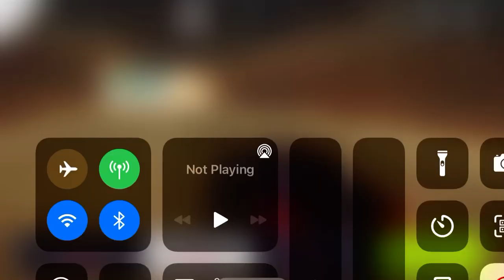WANT STUNTS WANT STUNTS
Write the lyrics of want stunts in the comments